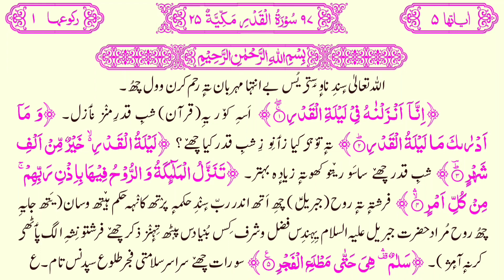097 Surat ul Qadr Kashmiri translated Quran with HD text || سورة القدر باللغة الكشميرية